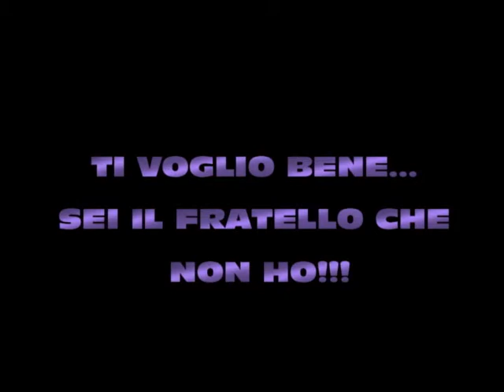raff e sere.avi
per il mio migliore amico!